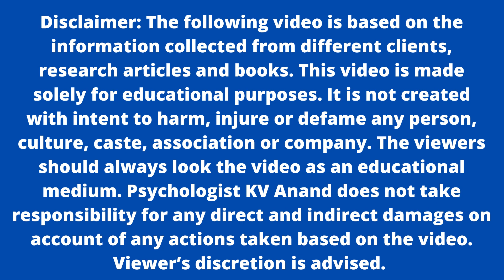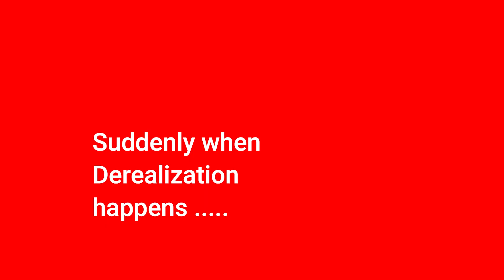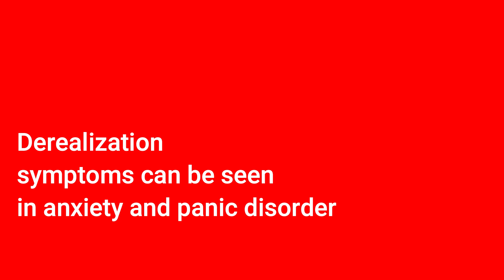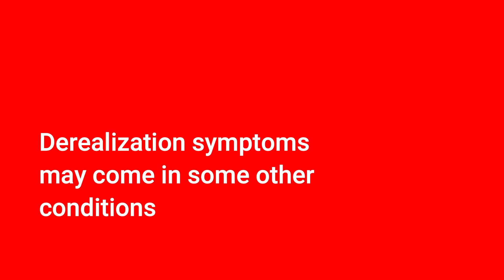🔥ഉത്കണ്ഠയും മായക്കാഴ്ചകളും - Derealization Malayalam, Dissociative Disorder Malayalam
Anxiety disorder, Panic Disorder, OCD, dipression,Dissociative disorder എന്നിവയുമായി ബന്ധപ്പെട്ടു derealization (മായക്കാഴ്ചകൾ) ഉണ്ടാവാം. പക്ഷെ ഏതൊക്കെ പേടിക്കേണ്ടതാണ്, ഏതൊക്കെ പേടിക്കേണ്ടവയല്ല എന്ന് കൃത്യമായി നിർണയം നടത്തേണ്ടതുണ്ട്. ഈ വിഡിയോ കാണുക.